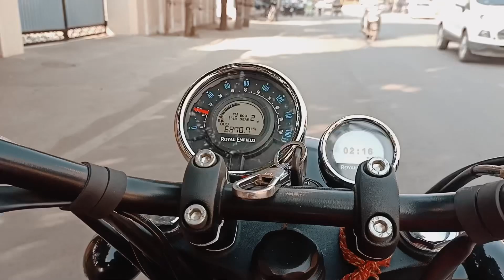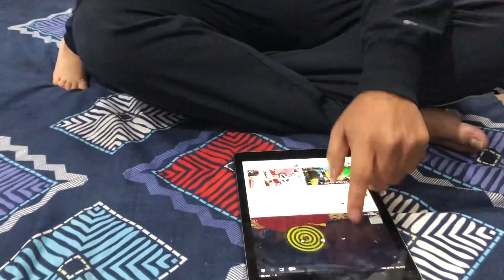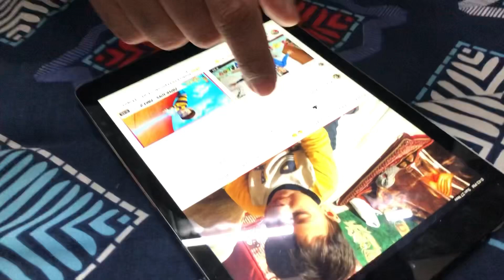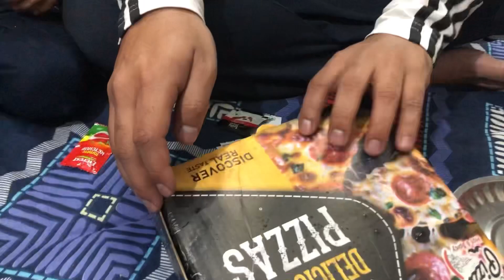Nikku park Nahi pahunch paye 😒😱 || Yuvaan’s Vlogs || park shopping pizza 😋